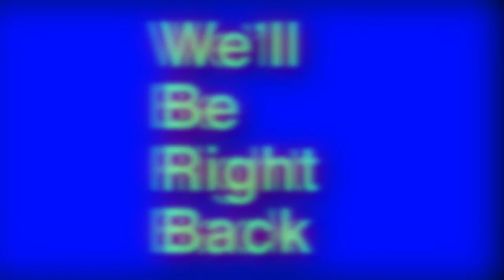DAYS GONE- KILLING HORDES ( I DID NOT SEE THIS COMING)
Whats up everyone and welcome back to another gaming video today we are once again taking down hordes!... im probably still the worst hunter... but on a good note I finally unlocked something I've been trying to find for a long time! stick around till the end to see what I'm talking about!

🕹🎮ADD ME ON PSN 🎮🕹:

PSN ACCOUNT: BKLYNBEAST69